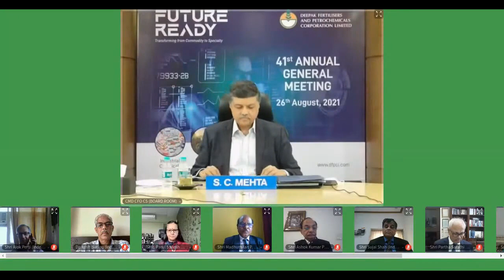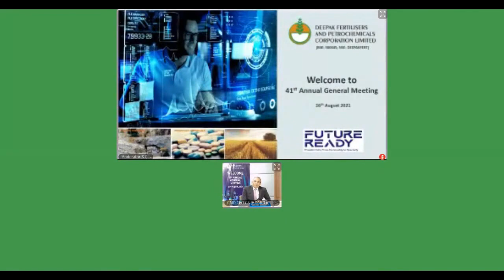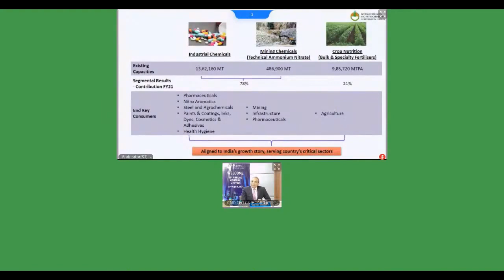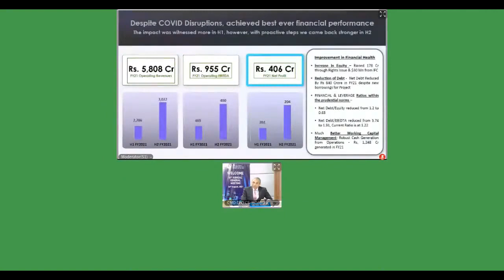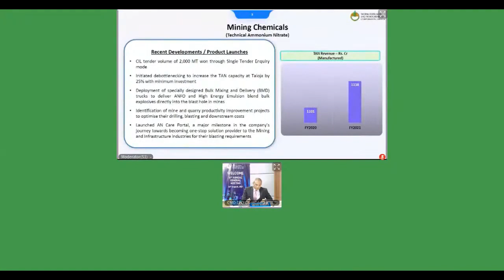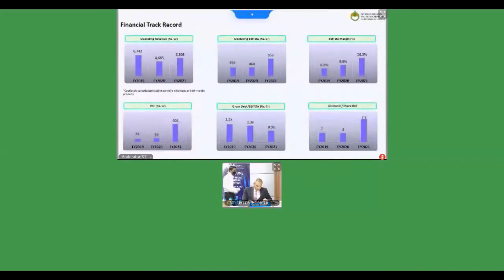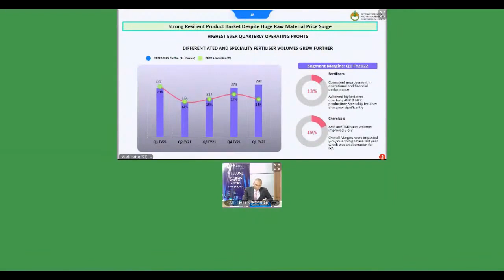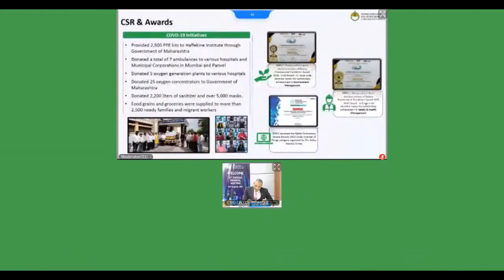DFPCL 41st AGM Chairman's Speech and CFO Presentation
Deepak Fertilisers And Petrochemicals Corporation Limited (DFPCL) (BSE: 500645; NSE: DEEPAKFERT), has established a prime position for itself over the last four decades, across Indian markets. Set up in 1979 as an Ammonia manufacturer, DFPCL today, is a publicly listed, multi-product Indian conglomerate, with a portfolio spanning Industrial Chemicals, Bulk and Specialty Fertilisers, Technical Ammonium Nitrate, and Value Added Real Estate.

Reg. and Corp. Office: Sai Hira, Survey No. 93, Mundhwa, Pune – 411 036, Maharashtra, India.
CIN: L24121MH1979PLC021360